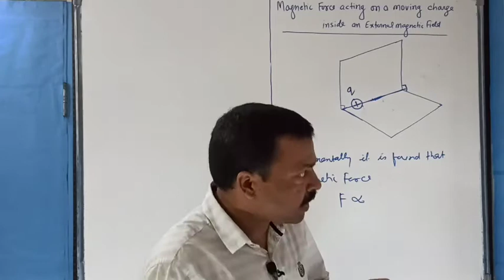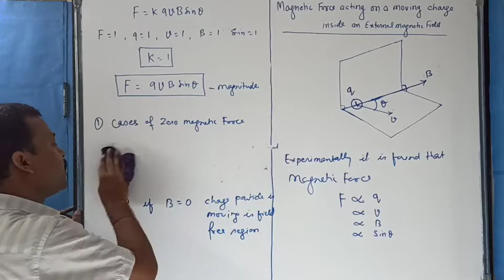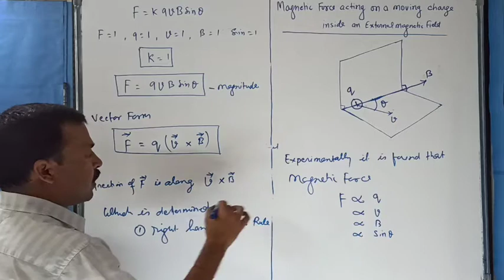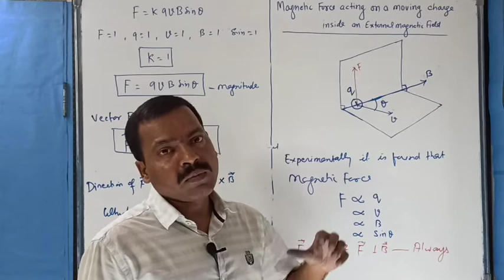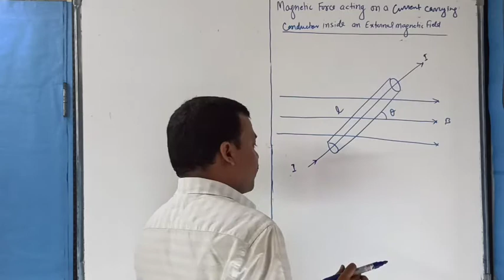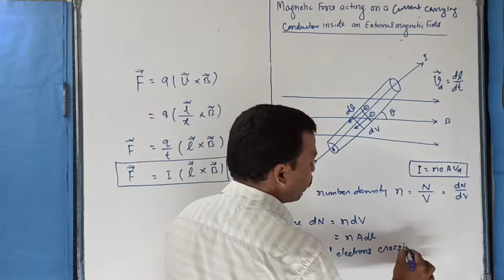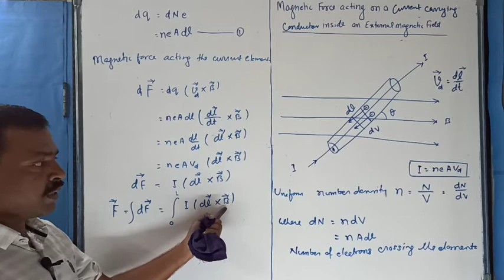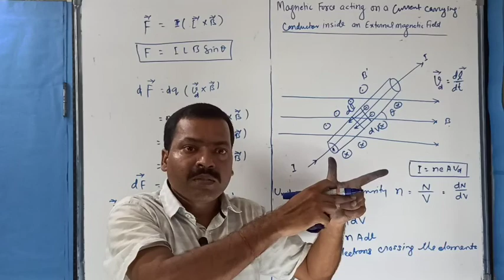Magnetic force on a Moving Charge & Current carrying conductor : MAGNETIC EFFECT OF CURRENT LECTURE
Magnetic effect of current lecture 1:- magnetic force (magnitude and direction) on a moving charge and current carrying conductor, maxwell right hand thumbs rule, Fleming's left hand rule, clear and easyway. In HINDI. Simply PHYSICS NOTHING else.